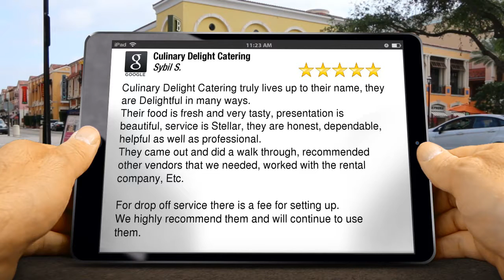Culinary Delight Catering Los Angeles Superb Five Star Review by Sybil S.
5 Star Rating

Culinary Delight Catering truly lives up to their name, they are Delightful in many ways.
Their food is fresh and very tasty, presentation is beautiful, service is Stellar, they are honest, dependable, helpful as well as professional.
They came out and did a walk through, recommended other vendors that we needed, worked with the rental company, Etc.

For drop off service there is a fee for setting up.
We highly recommend them and will continue to use them.

Culinary Delight Catering
LA
Los Angeles California
90056